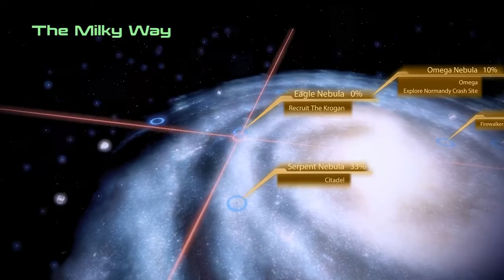Let's Play: Mass Effect 2 Ep.13 - We're goin' Krogan huntin'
Huntin' down them Krogan Warcheifs!